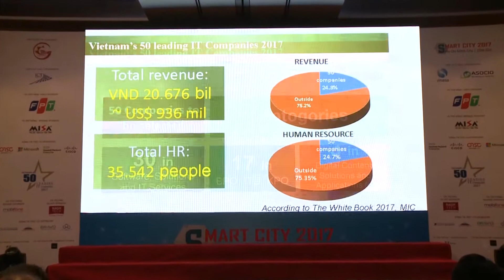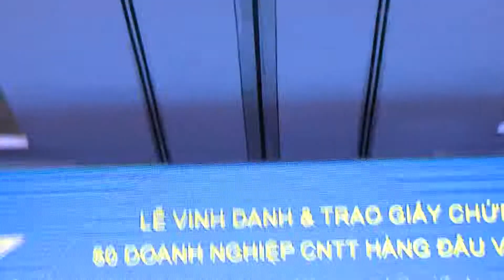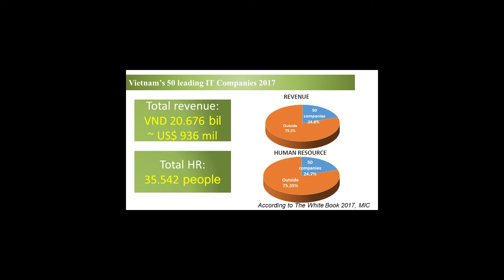Le Trao GCN 50 Doanh nghiep CNTT Hang dau Viet Nam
Vietnam's 50 Leading IT Companies 2017